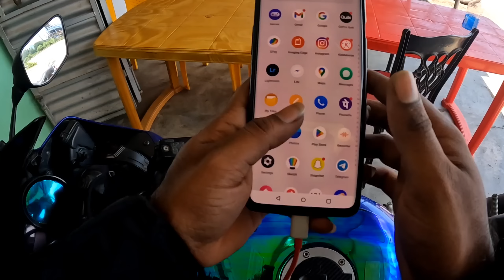Different Type Of Robbery 😱| Nepal Ride | Tamil | Erode To international Ride